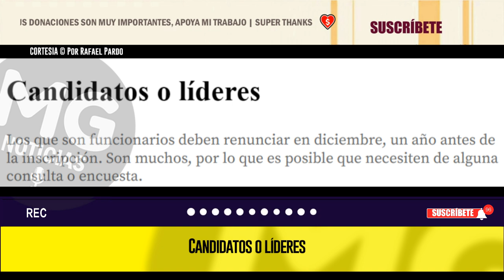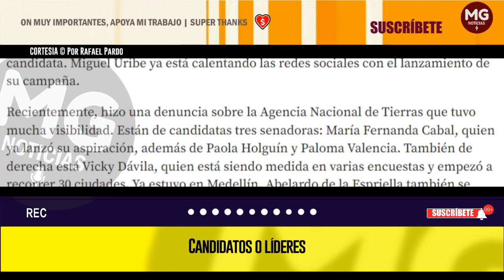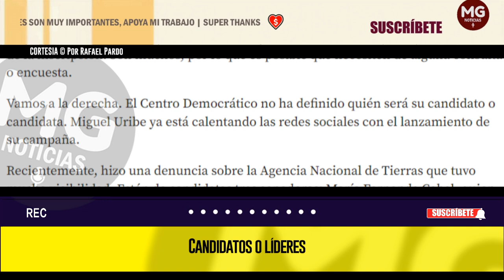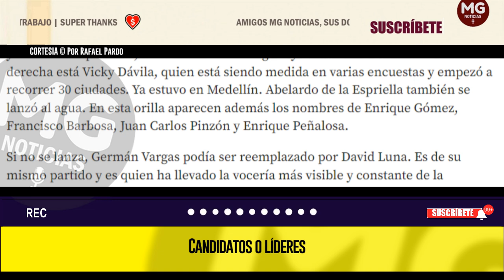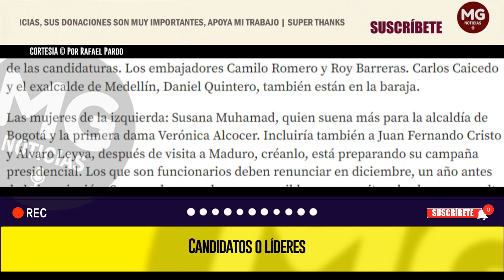CANDIDATOS O LÍDERES 🎯 Columna Rarael Pardo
Los que son funcionarios deben renunciar en diciembre, un año antes de la inscripción. Son muchos, por lo que es posible que necesiten de alguna consulta o encuesta.
columna RAFAEL PARDO